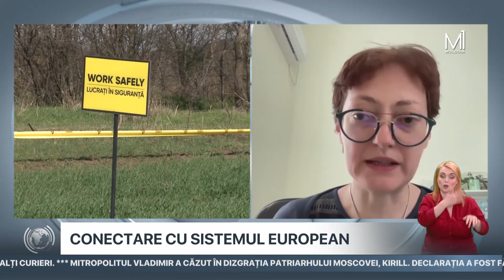Otilia Nuțu la Moldova 1